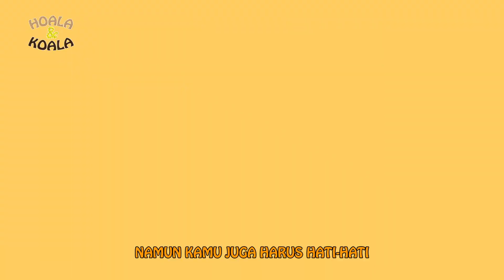Hoala & Koala - Jalan Kaki Pagi-pagi | Lagu Anak Indonesia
Berolahraga dengan Ayah dan Ibu memang sangat menyenangkan, apalagi kalau kita jalan kaki di pagi hari sambil melihat keramaian di jalan. Ups, tapi teman-teman harus selalu hati-hati ya! Karena banyak sekali kendaraan bermotor di jalanan, jadi teman-teman harus selalu berada di dekat kedua orang tua dan pegang tangan mereka.

Song: Rendyadi Amnar
Lyric: Rendyadi Amnar
Vocal: Denisa Dubb & Rendyadi Amnar

Lirik:
Jalan kaki pagi-pagi
Lihat kanan, lihat kiri
Banyak mobil hati-hati
Di depan, di belakang
Di sebelah kanan kiri

Jalan kaki pagi-pagi
Banyak motor hati-hati
Di sebelah kanan kirimu

Peganglah tangan ayahmu (aku akan pegang)
Peganglah tangan ibumu (kedua tangan ayah dan ibu)
Jangan pergi jauh-jauh (tapi aku mau pergi ke sana)
Dari hadapan ayah dan ibumu (ke sana kemari ke depan ke belakang)
Ayah akan selalu ada (aku tahu ayah 'kan)
Di sampingmu menjagamu (selalu menjagaku selamanya)
Namun kamu juga harus hati-hati (tapi aku tahu, aku akan berhati-hati)

Song Structure:
00:00 - [ Intro ]
00:28 - [ Verse 1 ]
01:02 - [ Chorus 1 ]
01:40 - [ Verse 2 ]
01:58 - [ Chorus 2 ]
02:30 - [ Chorus 3 ]